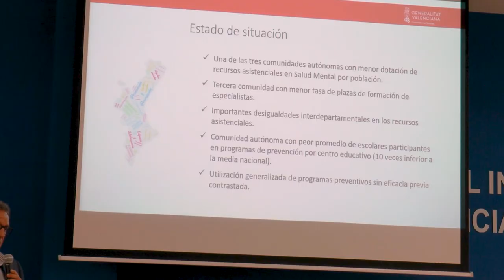La Ética en el Cuidad de la Salud Mental | Cecova TV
El salón de actos del Colegio Oficial de Enfermería de Valencia (COENV) acogió la XI Jornada de la Comisión de Ética y Deontología del Consejo de Enfermería de la Comunidad Valenciana (CECOVA), un evento que reunió a cerca de 200 profesionales de Enfermería y otros ámbitos sanitarios para abordar un tema de crucial importancia: La Ética en el Cuidado de la Salud Mental. El encuentro, inaugurado por la presidenta del COENV, Laura Almudéver, y la vicepresidenta del CECOVA y responsable de Ética y Deontología, Maribel Castelló, contó con un elenco de ponentes expertos que ofrecieron diferentes perspectivas sobre esta compleja cuestión.